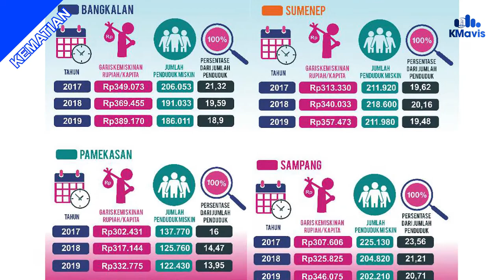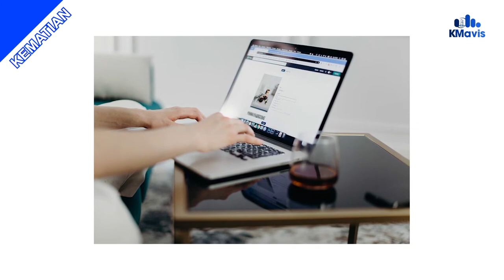Akibat Covid-19, Angka Kemiskinan di Madura Meningkat 55 Ribu Jiwa | Di Sampang Paling Tinggi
Penjab: Wawan A Husna
Penyunting: Syahid Mujtahidy
VO-Editor: Adinda Salsabilla

VO-Editor: Adinda Salsabilla